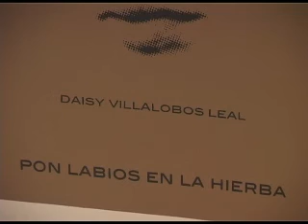El Olivo 14/06/2012